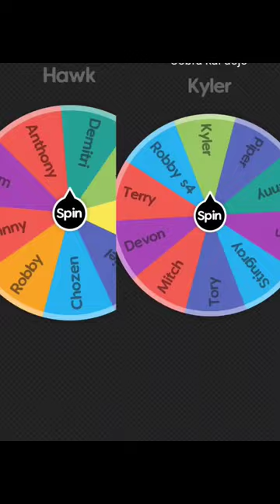Terry silver vs Anthony Larusso|Cobra kai vs miyagi fang part 2#shorts